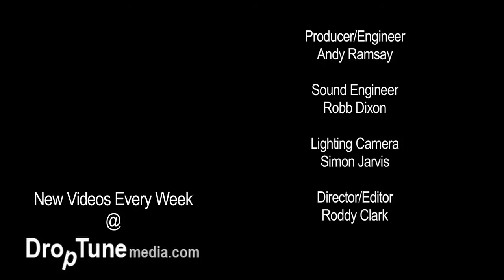Fear Of Men - Green Sea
Fear Of Men perform 'Green Sea' in a live session for Droptune Media at Press Play Studios in South London.

You can see loads more live sessions at our Droptune Media channel,